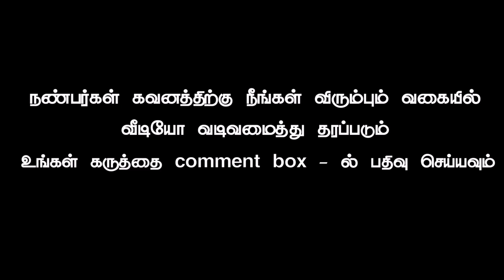Birthday no 1 background video part 397 tamil vinotham creators